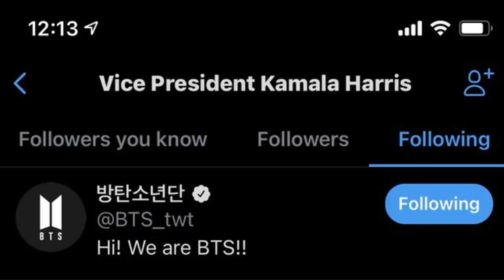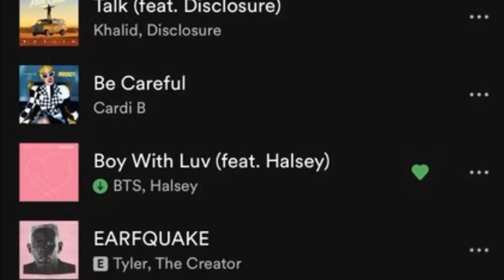De último! ARMY ya no podrá tener esto por culpa de JK? Baek y sus letras c@ndentes Terminan su RELA